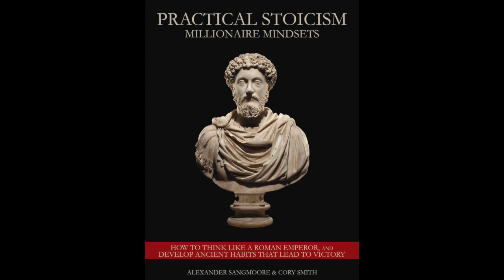Practical Stoicism - Narrated by Alexander Sangmoore, Written by Cory Smith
Stoicism is the Cure;
To Liberalism;
Expect it.

-TRR Admin

1. Practical Idealism - Count Richard Nicolaus Von Coudenhove Kalergi and his Plans for Europe - In his Own Words
Full audiobook, here;
2. Easy Meat; Multiculturalism, Islam and Child Sex Slavery
Written by Peter McLoughlin, Narrated by Alexander Sangmoore
Please feel Free to share the Below two mp3 File Chapters with Women to Encourage De-Stigmatization and Annihilating the Stigma of Commentary Hereupon the REAL WORLD ISSUES of the Chapter Titles;
3. UN Global Compact on Safe, Orderly and Regular Migration [Final Edition, June 2018] - [Freebie]